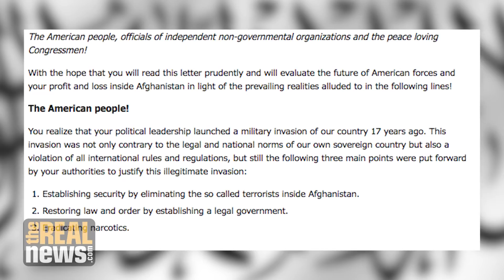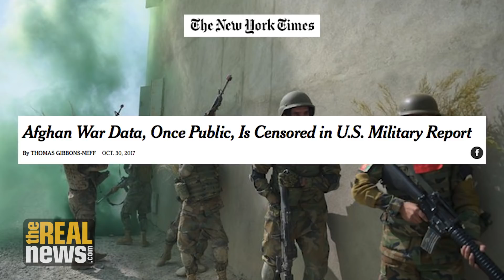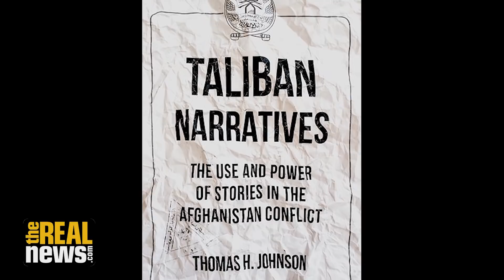What's Behind the Taliban's Call for Talks?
The Taliban's letter, which urged the American people to pressure Trump to begin peace talks, is "more of a reflection of internal Taliban politics than a very meaningful and sincere request to talk," says Thomas Johnson, former advisor to NATO forces in Afghanistan.